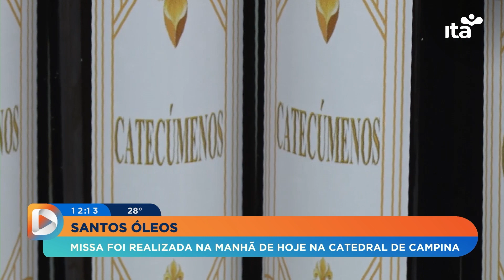Em Dia - 06.04.2023 - Celebração da Missa dos Óleos é um momento marcante da Semana Santa